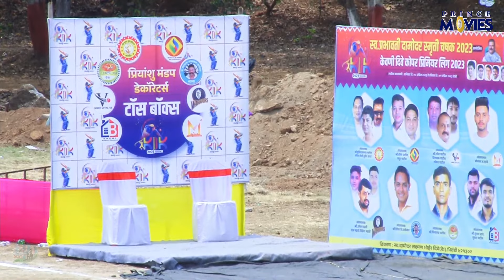BHAYA & PRIT SHRIVETAL KOPAR PRABHAVATI DAMODAR SMRUTI CHASHAK 2023